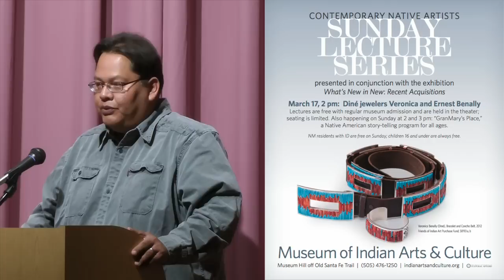MIAC Sunday Lecture Series on Native American Jewelry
Diné jewellers Ernest and Vernonica Benally talk about their contemporary Native jewelry